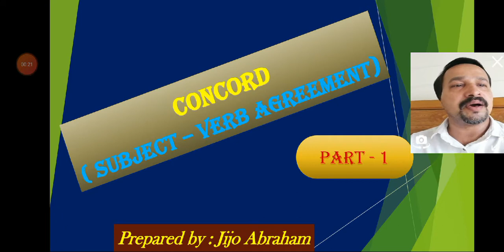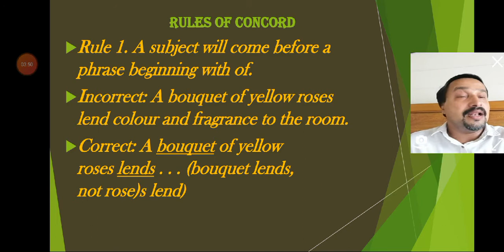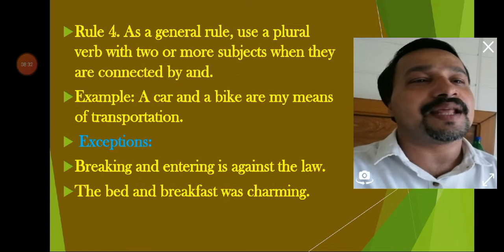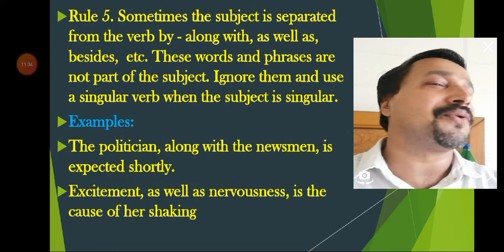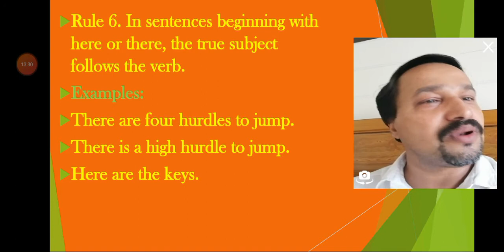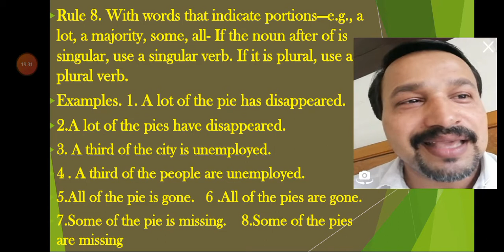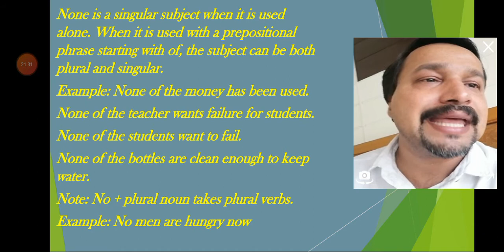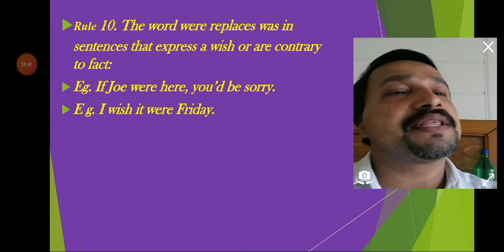Subject Verb Agreement 10 rules in Malayalam.